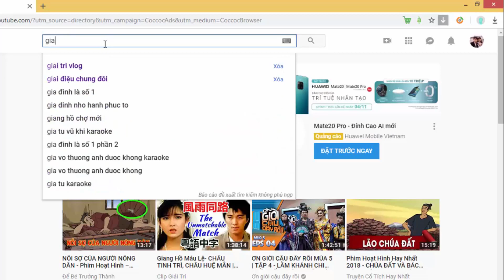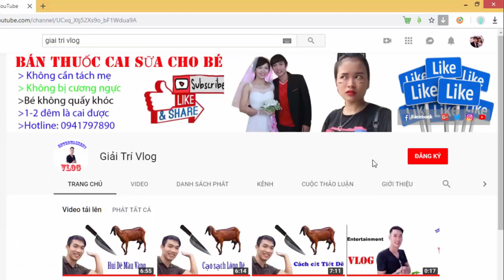Đá Bóng Lưới: HighLight Tranh Giải 3 - Thái Hòa Và Trường Thi, Đá Đôi || Giải Đá Bóng Lưới Tp Vinh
HighLight Tranh Giải 3 - Thái Hòa Và Trường Thi, Đá Đôi || Giải Đá Bóng Lưới Tp Vinh
Giải Trí Vlog Kênh Giải trí hàng đầu về nghe truyện . Hi vọng được mọi người đón nhận để mình có động lực làm video khác nhé!
Xem nhiều video hơn tại:
Cảm ơn mọi người chúc mọi người vui vẻ!
Đây là kênh chính thức của Giải Trí Vlog Mong mọi người ủng hộ và không reup nhé!